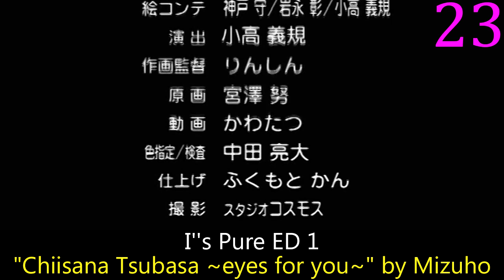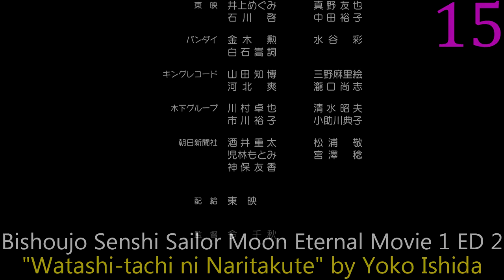My Top Yoko Ishida Anime Openings & Endings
What's with singers names Yoko and having secret identities they pretend are other people?  Anyways, since she's not doing Luminous Witches, figured I'd update with the pair of songs she did last year and her song under the NANA name.

Aa! Megami-sama! OP 1: "OPEN YOUR MIND ~Chiisana Hane Hirogete~" by Yoko Ishida
Aa! Megami-sama! ED 1: "Negai" by Yoko Ishida
Aa! Megami-sama!: Sorezore no Tsubasa OP 1: "Shiawase no Iro" by Yoko Ishida
Aa! Megami-sama!: Sorezore no Tsubasa ED 1: "Bokura no Kiseki" by Yoko Ishida
Ai Yori Aoshi OP 1: "Towa no Hana" by Yoko Ishida
Ai Yori Aoshi: Enishi OP 1: "Takaramono" by Yoko Ishida
Bishoujo Senshi Sailor Moon R ED 1: "Otome no Policy" by Yoko Ishida
Bishoujo Senshi Sailor Moon Eternal Movie 1 ED 2: "Watashi-tachi ni Naritakute" by Yoko Ishida
Brave Witches OP 1: "Ashita no Tsubasa" by Yoko Ishida
Chicchana Yukitsukai Sugar OP 1: "Sugar Baby Love" by Yoko Ishida
ClassicaLoid EP 3 ED: "Ai no Ya no Yume" by Daisuke Asakura feat. Yoko Ishida
Fairy Tail (2014) ED 6: "FOREVER HERE" by Yoko Ishida
Green Green OVA OP: "Green Green" by NANA
Gunparade March: Arata Naru Kougunka OP 1: "Shinjitsu no Tobira" by Yoko Ishida
Hinamatsuri EP 6 ED: "Shashinchou" by Yoko Ishida
I''s Pure OP 1: "Futari no I''s ~i will follow you~" by Mizuho
I''s Pure ED 1: "Chiisana Tsubasa ~eyes for you~" by Mizuho
Komachi to Dangorou ED 1: "Akane no Sora ni" by Yoko Ishida
Kono Minikuku mo Utsukushii Sekai ED 1: "Natsu-iro no Kakera" by Yoko Ishida
Puchi Pri*Yucie ED 1: "Ienai kara" by Yoko Ishida
Shakugan no Shana ED 2: "Aka no Seijaku" by Yoko Ishida
Shin Shirayuki-hime Densetsu Prétear OP 1: "White Destiny" by Yoko Ishida
Shinmai Maou no Testament Burst OP 1: "Over The Testament Ver.1" by Metamorphose featuring Yoko Ishida
Shirobako OP 1: "COLORFUL BOX" by Yoko Ishida
Strike Witches OP 1: "STRIKE WITCHES ~Watashi ni Dekiru Koto~" by Yoko Ishida
Strike Witches 2 OP 1: "STRIKE WITCHES 2 ~Egao no Mahou~" by Yoko Ishida
Strike Witches Movie ED: "Yakusoku no Sora e ~Watashi no Ita Basho~" by Yoko Ishida & Dai 501 Tougou Sentou Koukuu-dan with Aya Uchida
Strike Witches: Operation Victory Arrow OP 1: "Connect Link" by Yoko Ishida
Strike Witches: 501 Butai Hasshin Shimasu! OP 1: "Sora ga Yobu Hou e" by Yoko Ishida
Strike Witches: Road to Berlin OP 1: "Yuuki no Tsubasa" by Yoko Ishida
Texhnolyze EP 22 ED: "Walking through the empty age" by Yoko Ishida
World Witches Hasshin Shimasu! OP 1: "Wanna Fly?" by Yoko Ishida
Zukkoke Sannin-gumi: Kusunoki Yashiki no Guruguru-sama OP: "Zukkoke Paradise" by Yoko Ishida